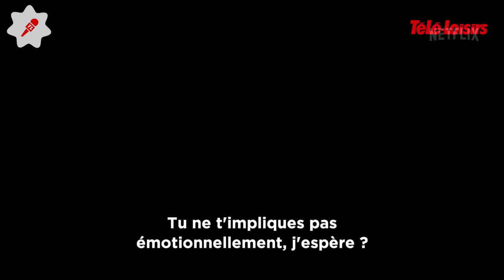Naomi Watts (Gypsy) : "Il n'y a plus autant d'argent qu'avant dans l'industrie du cinéma"